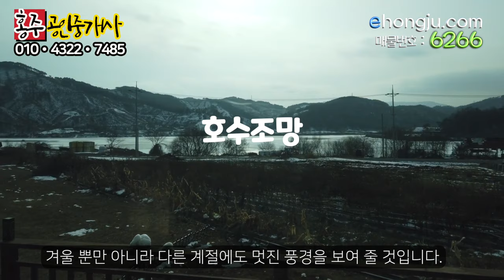전원주택 매물, 홍성부동산매물, 홍성군 장곡면 위치, 청정 저수지 조망 물건, 부동산 총 넓이 277평, 대 229평, 건물 약 26평, 부동산매매 금액 2억5천 만원에서 2억3천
00:00 인트로
00:14 물건안내항공촬영분
01:14 지상안내
02:17 집내부안내
02:44 안방
03:13 다용도실
03:47 거실
04:11 주방
04:38 작은방
05:23 부동산넓이형태안내
06:04 주변여건및거리시간안내
06:29 전원주택매매가

홍주공인중개사사무소
대표공인중개사 : 백영해
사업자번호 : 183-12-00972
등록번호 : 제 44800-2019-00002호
사무실 도로명 주소 : 충남 홍성군 홍성읍 의사로 72번길 16 1층

물건요약
* 토지 환경 *
  -- 전체 면적 915평방미터(약 277평) 총 2필지
    . 대 : 759평방미터(약 229평) /  . 도로 : 156평방미터(약 47평)
  -- 건물 : 87.3평방미터(약 26평)

  -- 버스 정류장 도보 2분(직선거리 70m)
  -- 초등학교, 면사무소 등 면소재지 차량 10분 내외
  -- 홍성 군청, 홍성 역, 터미널, 의료원 등 홍성 시내 15분 내외
  -- 광천 톨게이트 25분
  -- 예당저수지 15분

* 주변 환경 *
  -- 전원주택과 농가주택이 어우러진 곳에 자리한 전망 좋은 집
     . 서로 이웃하여 어울려 살기 좋은 곳
  -- 보이지 않는 곳에 소규모 축사 있으나 크게 거슬리지 않음
  -- 전망이 탁 트여 저수지가 한눈에 보이므로 답답하지 않고 시야 좋음.

  -- 집들이 적당한 거리를 두고 있어 독자적인 생활 하기 좋은 환경